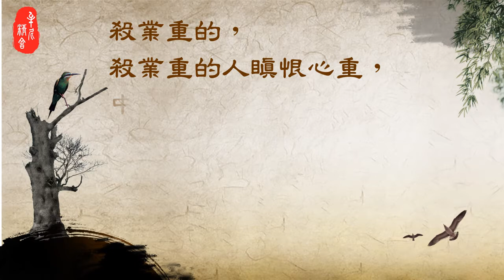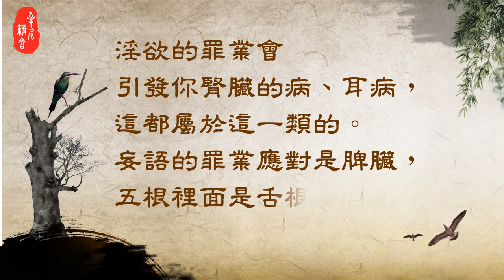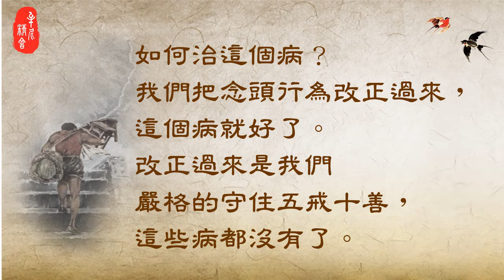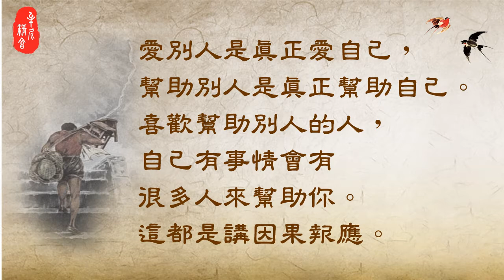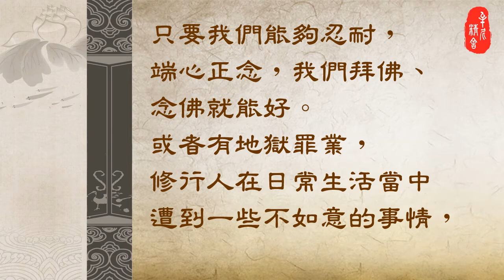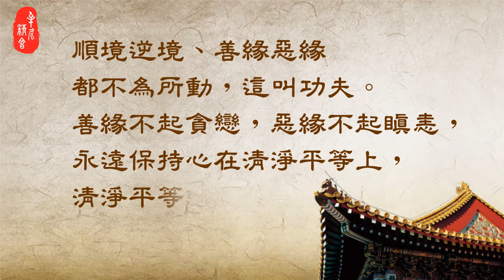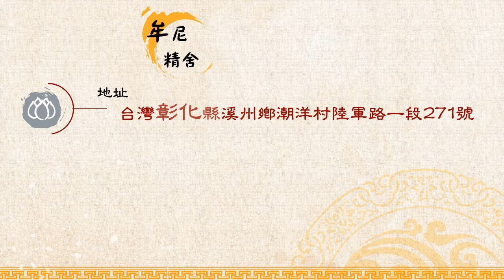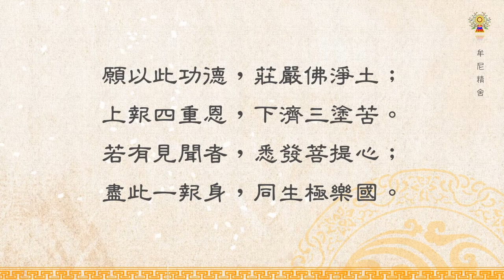淨空法師法語精華─端正心念，病去業消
端正心念，對人、對事、對物不貪、不痴、不瞋、不傲慢、不懷疑。要發慈悲心，要學著愛人，別人跟自己沒有兩樣，愛別人是真正愛自己，幫助別人是真正幫助自己。喜歡幫助別人的人，自己有事情會有很多人來幫助你。這都是講因果報應。請繼續觀看「淨空法師法語精華─端正心念，病去業消」影片。